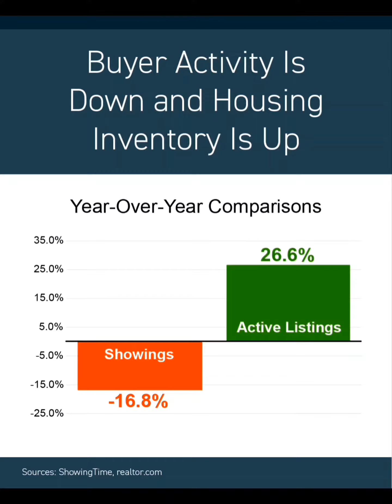What's going on with the House Market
Reach out and let's talk

Jonathon Mansmann
JPAR Gulf Coast
Qualifying Broker/Realtor
Al lic#121477 FL lic#BK3546121